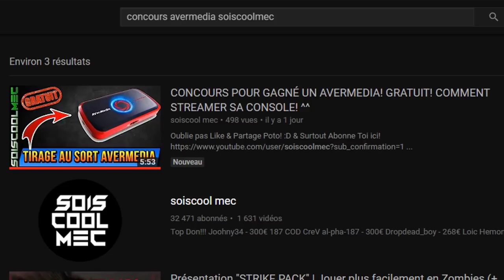TUTO DÉFI SEMAINE 2! EMPLACEMENT ÉTOILE SECRÈTE! PASSE DE COMBAT SAISON 4! FORTNITE BATTLE ROYAL!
Vidéo CoD IW Zombie:
Clés Illimité:

Octobre: "soiscool10"
Novembre "soiscool11"
Décembre "soiscool12"
Janvier "soiscool01"
Mars "soiscool03"
Etc...

Top Don!!!
187 COD CreV al-pha-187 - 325€
Joohny34 - 320€
Dropdead_boy - 268€
Loic Hemon - 185€
Donovan - 180€
AmneesiaaKush - 158€
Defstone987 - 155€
BlackFires - 149.5€
Tibo's - 100€
Audrey Marley - 81.5€
Stéphane - 80€
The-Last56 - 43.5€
Allan - 40€
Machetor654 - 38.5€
Ambre Bourdarie - 35€
Olivier - 30€
Zaro Clan - 27€
LeGameurDu59 - 25€
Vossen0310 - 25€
PREDATOR 33 - 23€
SkYzZo - 20€
Akim - 20€
ray-p-8 - 20€
RimkusRsl - 20€
BahamutChaos1 - 17€
D4FT-P3DR4U - 15.5€
K07C - 15€
crowszero72 - 13€
NexTaz - 10€
Dryz Glitcher - 10€
Cédric - 10€
Zartekgamer - 10€
Xx_rohn25_xX - 10€
WhiteShade59 - 10€
dg_smads - 8€
kvvd-Xday_zX - 7€
Alexandre - 6€
LpkAyaa - 6€
BryanBancilhon - 5€
Delta-Glitching - 5€
Creeper2000 - 4€
Luaz - 4€
MissShanna - 3€
SkibzFr - 2€
FZX - 2€
RoWneX - 2€
IReX Officiel - 2€
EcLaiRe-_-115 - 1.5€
ThibaultMarin - 1€
CorentinDeschamps - 1€
As Te - 1€
Maxence-n - 1€
Dark - 1€

Musique Outro!